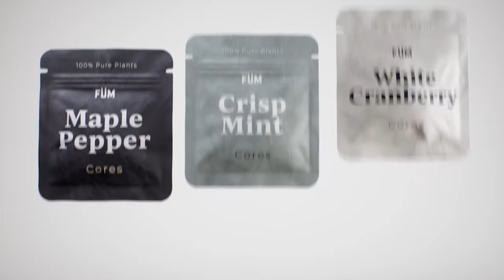Absolute Mad Lads - Karl Koch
BitCoin : 18Kgfgpd1PqSiyaxdWzvz3jLaBPYeKDSyL

MOTHERWELL
ML1 9ES